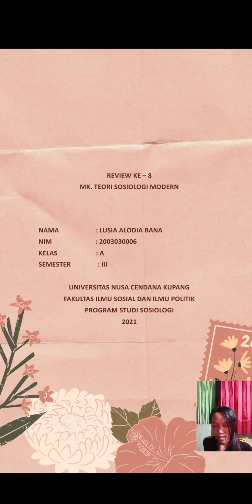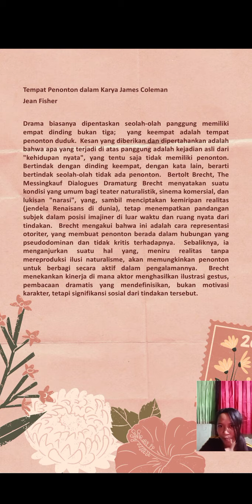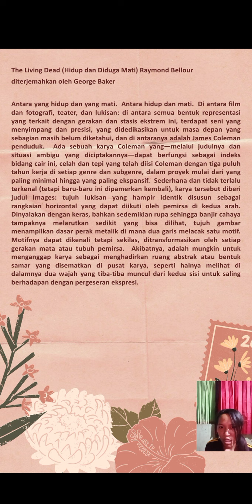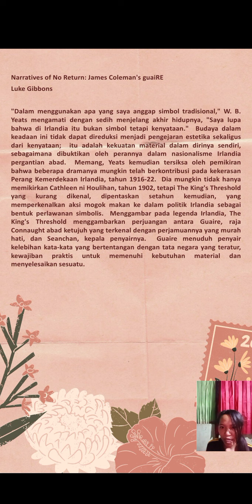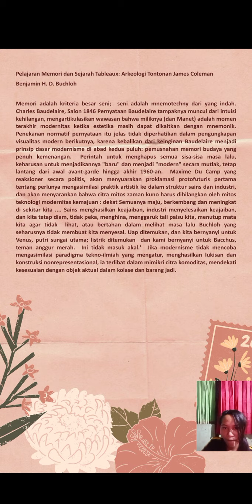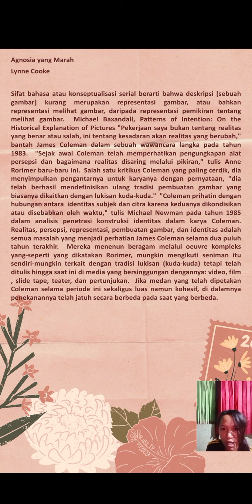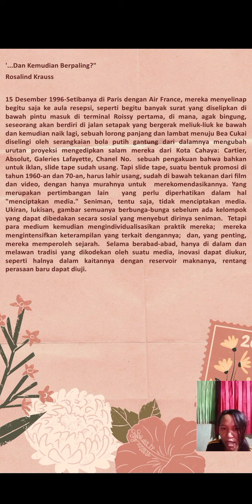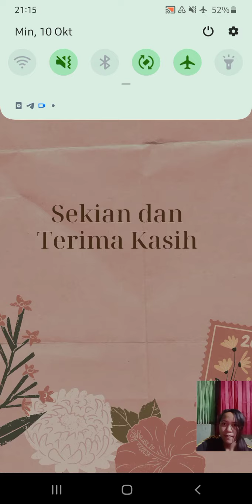Sosiologi James Coleman(3)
Sudut Pandang Mahasiswa Sosiologi Fisip Undana Kupang